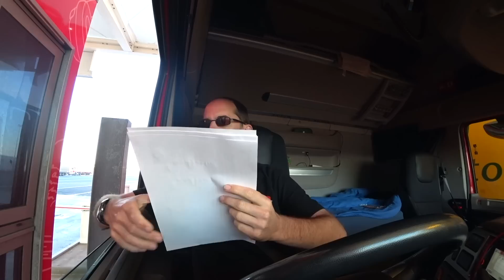A better Barcelona - Heading back and fighting to get tipped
Cracking on across the rest of France but not quite being able to cross on the ferry the same day. Then the usual traffic chaos of the UK to deal with.